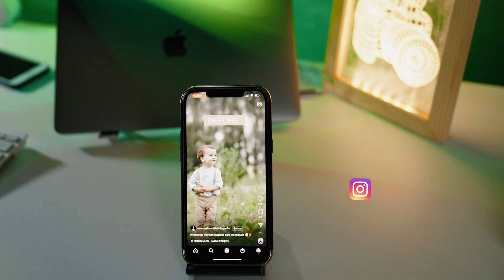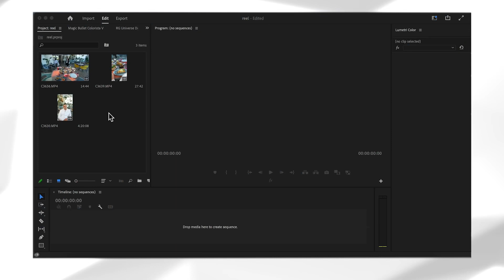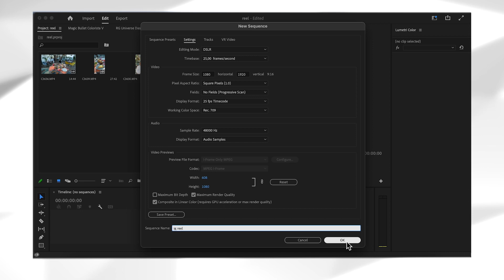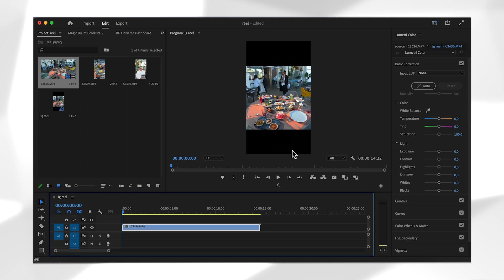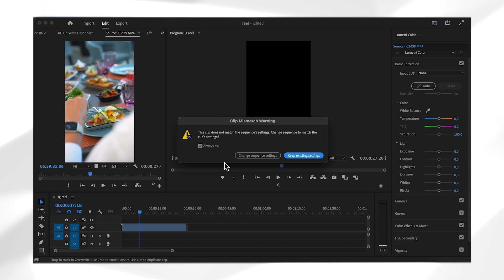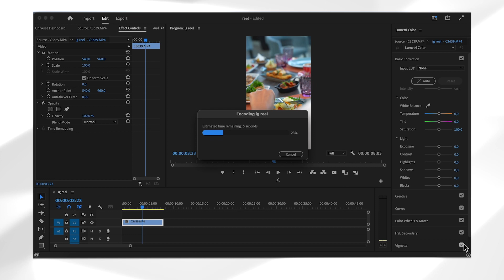كيفاش تلوح Reels instagram بجودة مزيانة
🎧 Le site où je prends mes musiques et mon sound design (2 mois gratuits avec ce lien) :

CHAPITRES :
0:00 - مقدمة الفيديو
0:23 - الاخطاء ليكادير
1:02 - الخطوة الاولى
1:42 - Les paramètres de séquence parfaits dans Premiere Pro
3:04 - Modification de votre bobine
4:50 - Paramètres d'exportation de haute qualité
6:46 - Fin